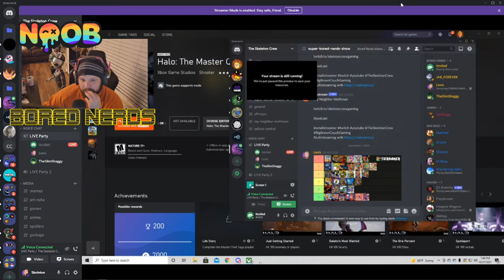Cursed Halo 3 Mod First LP #7 (Cortana)